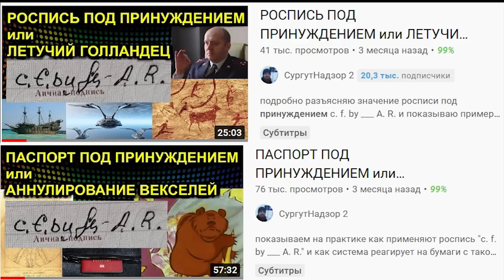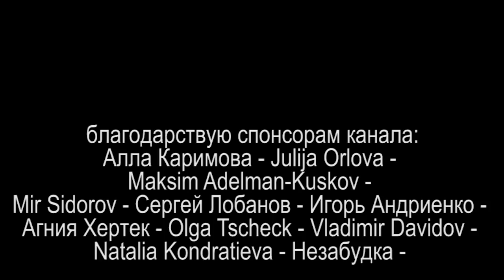ЧЕЛОВЕК ОСОЗНАННЫЙ или ЗЕРКАЛО РАЗУМА 2021.07.03 Сургут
разъясняю на практике как ответить с помощью зеркала на самый главный вопрос "кто ты?"

на ты или на вы?

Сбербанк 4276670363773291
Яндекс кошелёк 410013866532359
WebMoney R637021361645